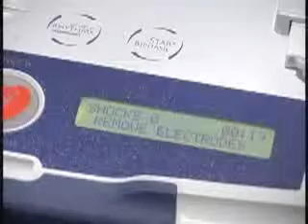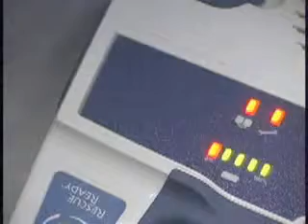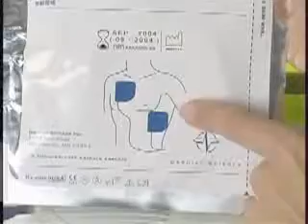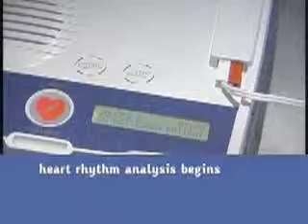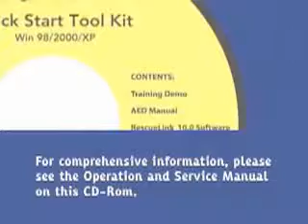Défibrillateur PowerHeart AED G3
Le moyen le plus sûr de réaliser un geste qui sauve.
Instructions vocales affichées simultanément sur écran pour les environnements bruyants.